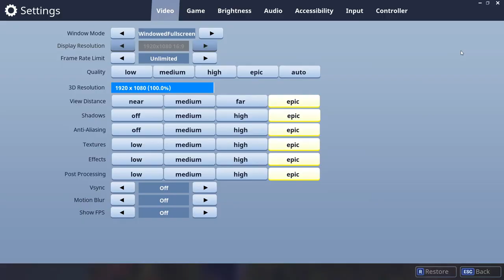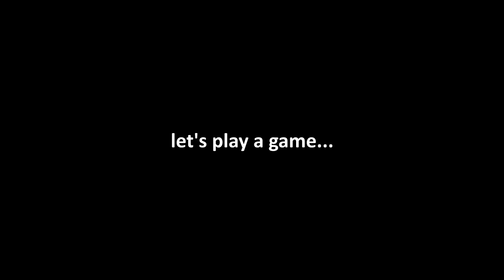HERSHEY SQUIRTS!! (Fortnite Funny Moments)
We all get a case of the Hershey squirts...

SOCIAL MEDIA!

skupperssss